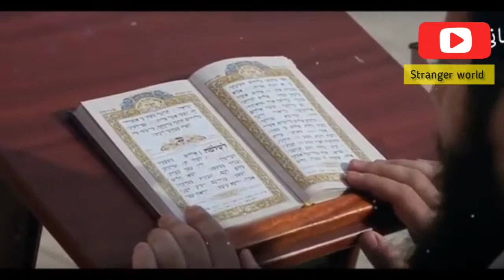استغفراللہ 😱 خانہ کعبہ کو شہید کرنے کی پھر سے کوشش کی گئی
this video is just for information purpose , there is no hate speech in it , this video is just for news purpose , this video is not made for kids __ we should respect every one ...